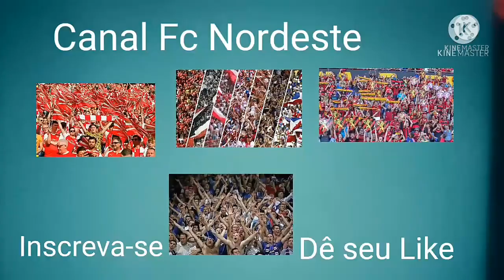Bragantino, vence facil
CANAL FC NORDESTE: Bragantino atropelou a Chapecoense. Venceu por 3x0 na Arena Condá. Na casa da chape.Pela primeira rodada do Brasileirāo Série A.